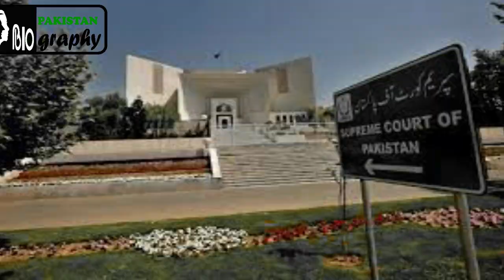Muhammad Ali Bogra Biography | The History of Prime Minister of Pakistan in Urdu |محمد علی بوگرہ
When did Muhammad Ali became prime minister of Pakistan?
Where MohammadAliBogra is buried?
Sahibzada Syed Mohammad Ali Chowdhury (Bengali: সৈয়দ মোহাম্মদ আলী চৌধুরী), more commonly known as Mohammad Ali Bogra (Bengali: মোহাম্মদ আলী বগুড়া); (19 October 1909 – 23 January 1963), or as Mohammad Ali of Bogra, was a Pakistani Bengali politician, statesman, and a career diplomat who served as third prime minister of Pakistan, appointed in this capacity in 1953 until he stepped down in 1955 in favour of Finance Minister Muhammad Ali.
biography documentary channel
Source: Pakistan in History
मुहम्मद अली बोगरा